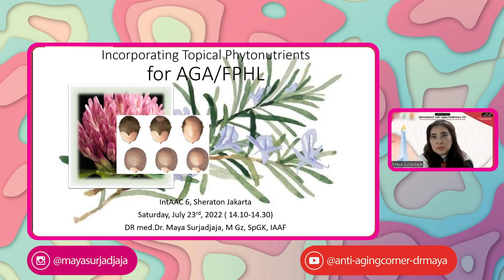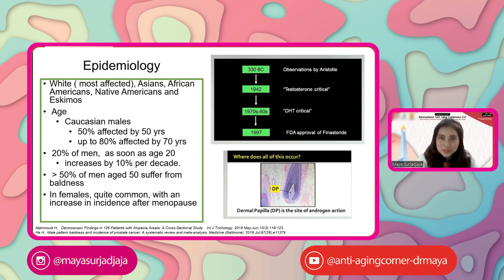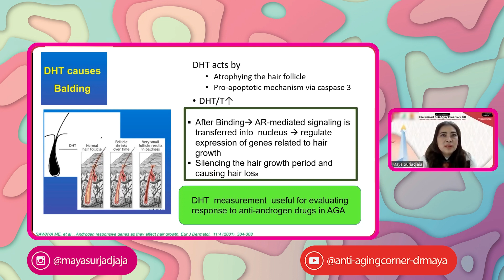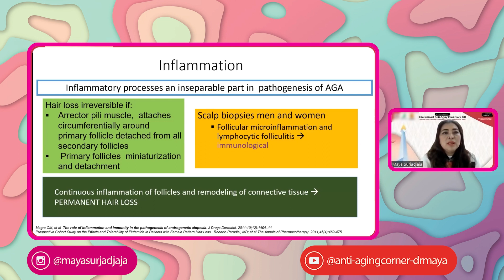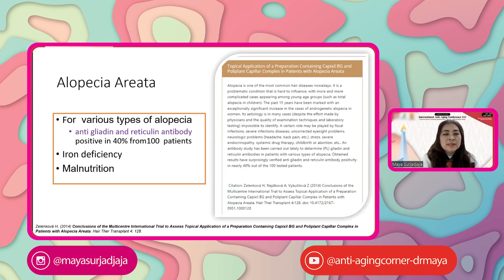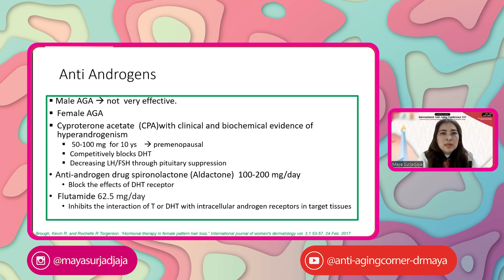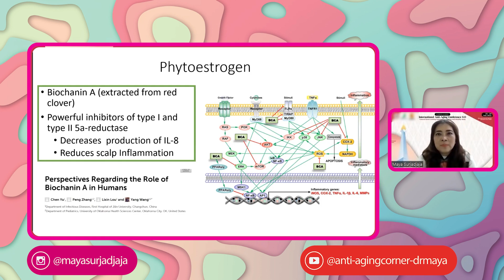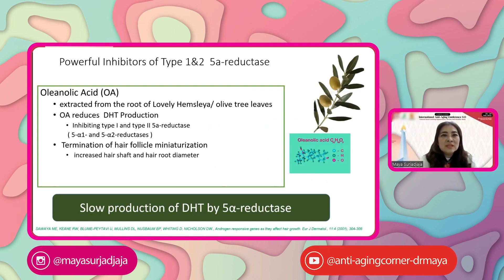#11 INCORPORATING TOPICAL PHYTONUTRIENTS FOR AGA/FPHL - DR Med, dr. Maya Surjadjaja, M.Gizi, SpGK